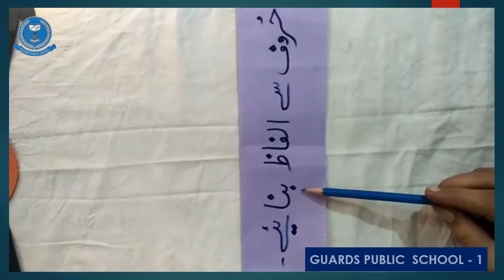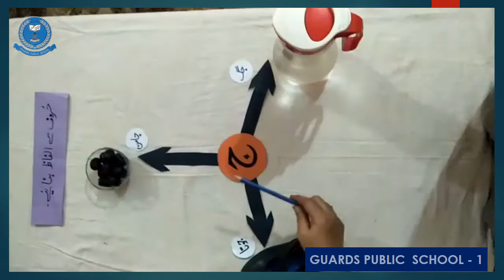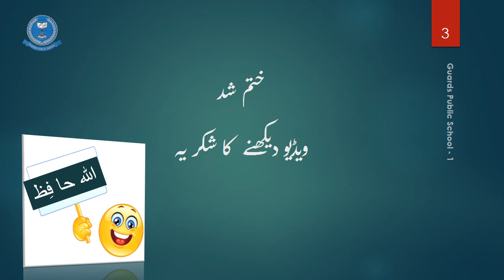Huroof se Alfaz bnaiye (Class 1)